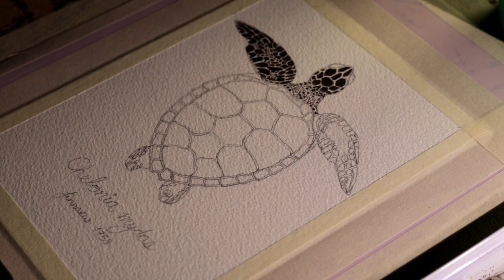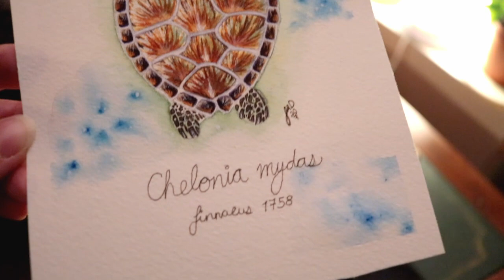Watercolor Painting | Speed Painting | Green sea turtle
I will be showing you how I painted a green sea turtle in watercolor and gouache.

FAQ:
My name is Julie-Anne
I am doing art in my spare time as I have a full time job at an entomological collection